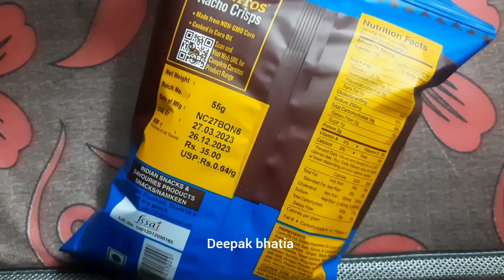Cornitos nachos crisps Barbeque flavour